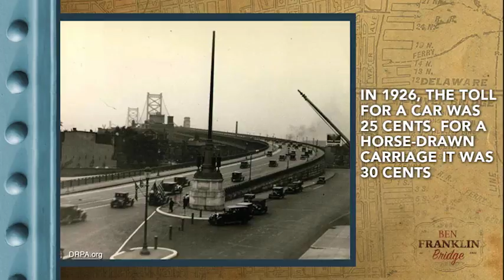Ben Franklin Bridge Fun Facts | 6abc Discovery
Fun Facts about the Ben Franklin Bridge! Source: drape.org